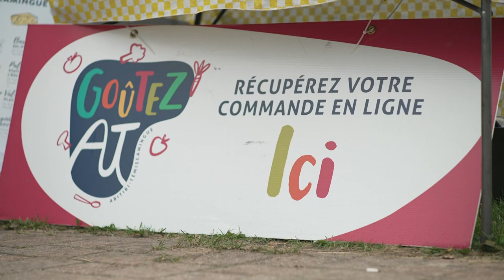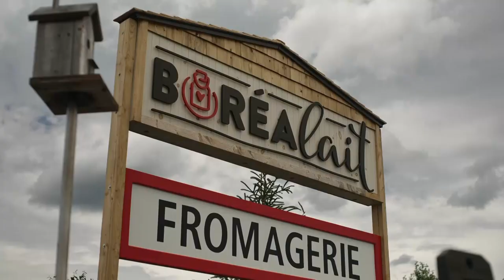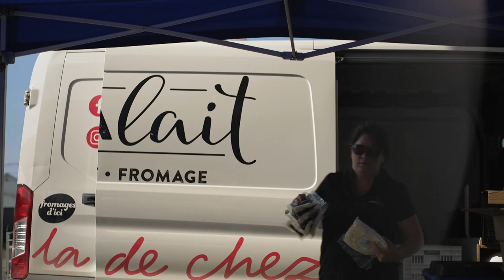L'épicerie | Des produits au goût de l’Abitibi-Témiscamingue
On dénombre sept marchés locaux en Abitibi-Témiscamingue, ce qui classe cette région au troisième rang quant au nombre de marchés par personne au Québec. L’offre agroalimentaire du coin se développe à tel point que certains de ces marchés publics affichent... complet!

Journaliste : Gildas Meneu
Images : Nicolas Chentrier
Prise de son : Maxime Branchaud
Montage : Jean-François Boutin
Réalisation : Dany Croussette